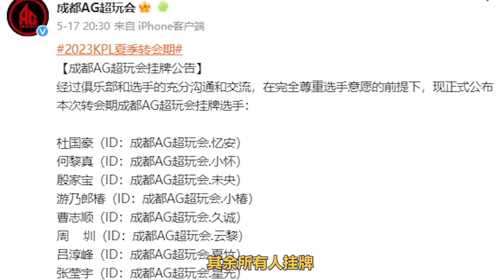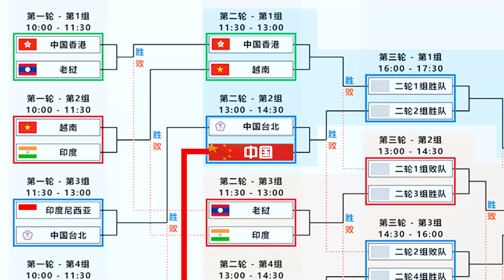AG全员挂牌彻底进入重建，杭州亚运天时地利，王者夺金势在必得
大家好，我是小愺！
AG超玩儿会“老年”粉丝
一个超级喜欢王者荣耀的妹子~
最喜欢的事情是游戏解说！
也希望大家能喜欢小愺的解说~
请您多多点赞！多多订阅~~~
感谢感谢~😊😊😊

王者荣耀 KPL AG 请注意，本视频符合平台的使用要求，没有任何违规行为。